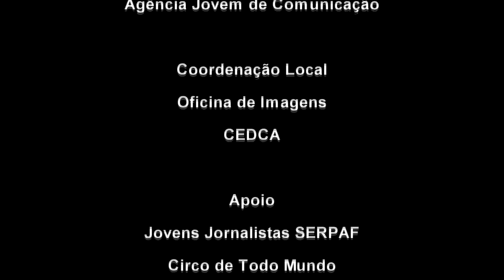Midia A em Coletiva com Ministra Maria do Rosário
Durante a 8a Conferência dos direitos da Criança e do Adolescente de Minas Gerais, Ministra Maria do Rosário, é entrevistada por jornalistas e adolescentes, em uma troca de experiências em mídia e cobertura colaborativa.